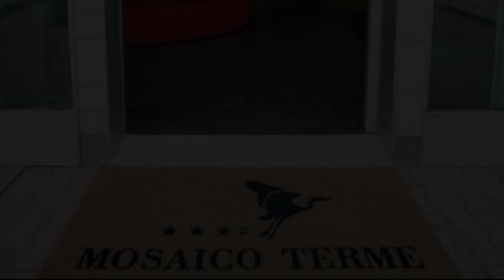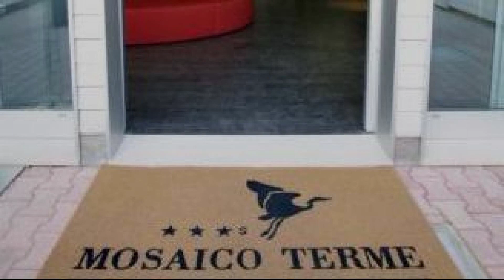Terme Beach Resort, Punta Marina, Italy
About Property:
Set in a prime location of Lido Adriano, Terme Beach Resort puts everything the city has to offer just outside your doorstep. Both business travelers and tourists can enjoy the hotel's facilities and services. 24-hour front desk, facilities for disabled guests, luggage storage, room service, family room are just some of the facilities on offer. Designed for comfort, selected guestrooms offer whirlpool bathtub, air conditioning, heating, desk, mini bar to ensure a restful night. Entertain the hotel's recreational facilities, including private beach, fitness center, sauna, hot spring bath, indoor pool. A welcoming atmosphere and excellent service are what you can expect during your stay at Terme Beach Resort.
Searching For
1. Terme Beach Resort - Punta Marina
2. Terme Beach Resort - Punta Marina Virtual Tour
3. Terme Beach Resort - Punta Marina Rooms
4. Terme Beach Resort - Punta Marina Amenities
5. Terme Beach Resort - Punta Marina Videos
6. Terme Beach Resort - Punta Marina Offers
7. Terme Beach Resort - Punta Marina Deals
Audio Credit:
Track Title: Blank Slate
Artist: VYEN